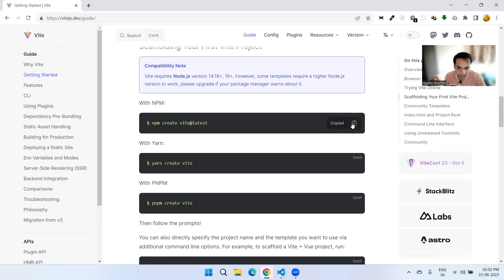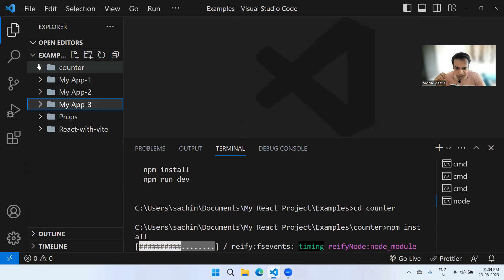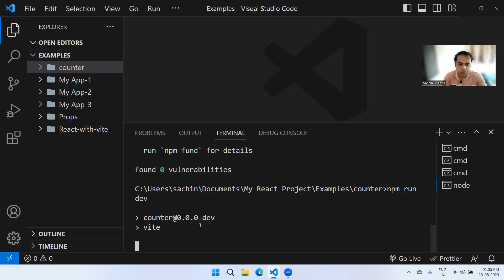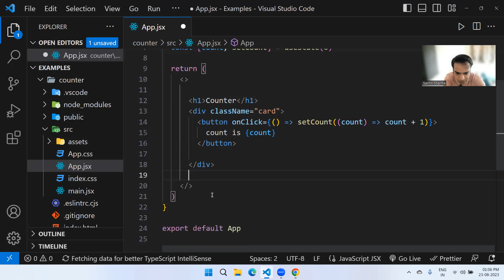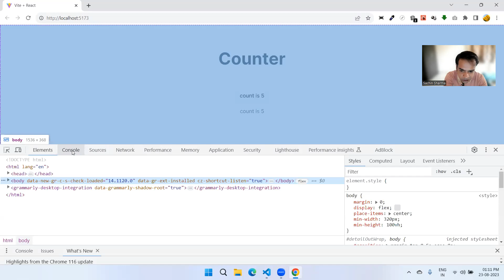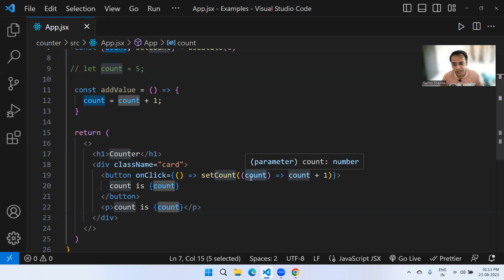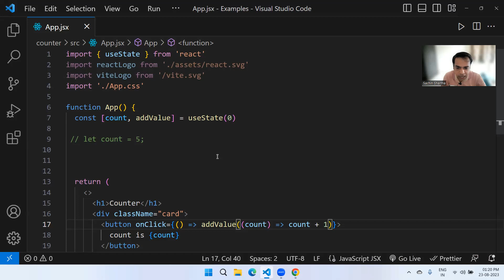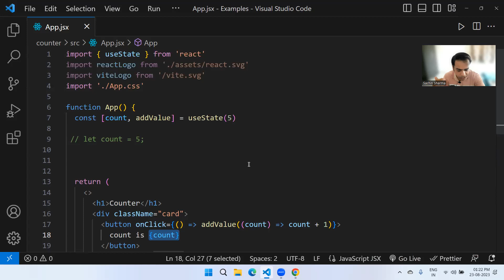Why you need hooks in react js | Introduction to React Hooks | usestate react hooks in hindi